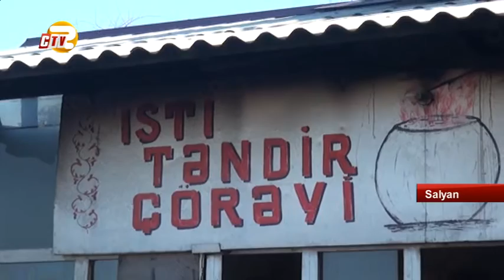Salyanda təndir çörəyi yalnız yol kənarlarında bişirilir